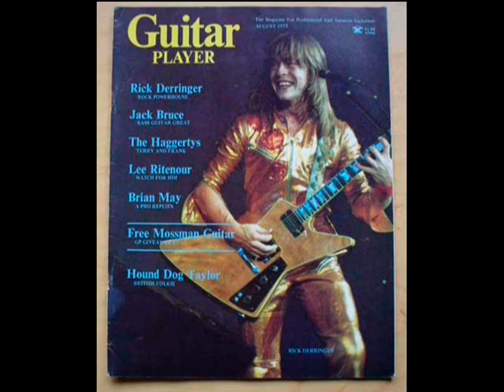RICK DERRINGER - Tough On Me , Tough On You ( С Л А Й Д \ 1996 г )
(  С  л  а  й  д  \  1996 г  )